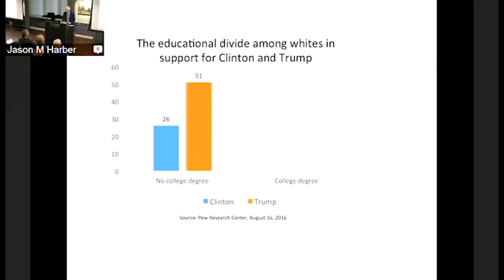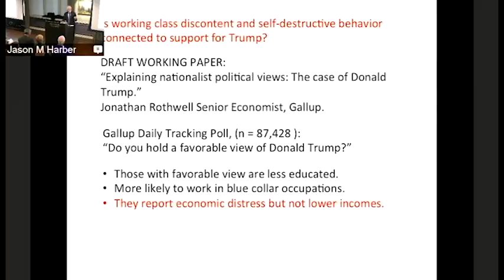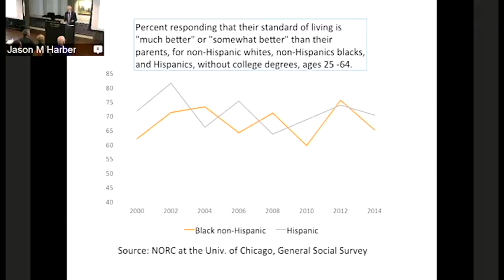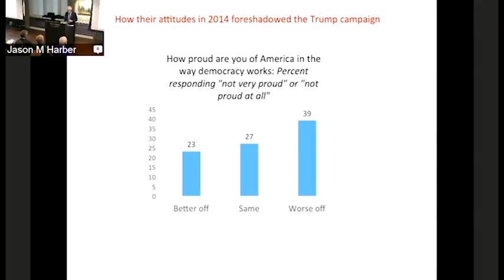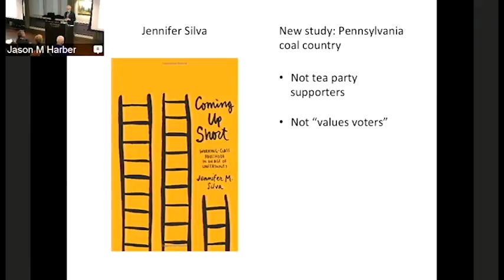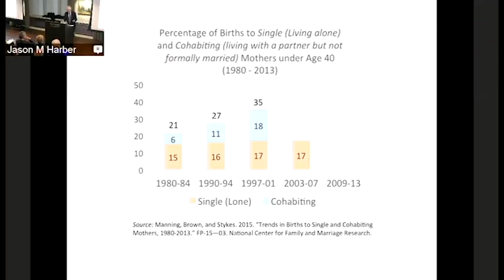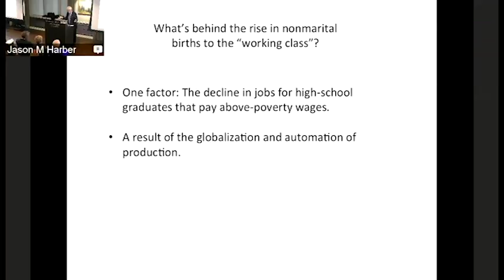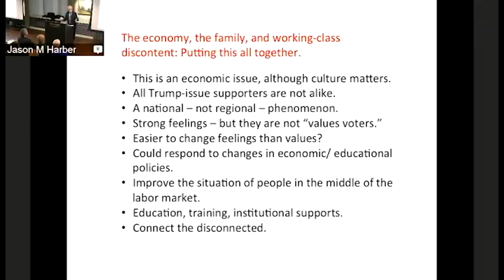Andrew Cherlin: The Economy, the Family, and Working-Class Discontent, 10.26.16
Andrew Cherlin, the Benjamin H. Griswold III Professor of Public Policy at Johns Hopkins University, discusses "The Economy, the Family, and Working-Class Discontent" as IPR's Fall 2016 Distinguished Public Policy Lecturer. Cherlin's research focuses on the sociology of families and public policy. He has published work on welfare policy, family policy, children’s well-being, marriage and divorce, and intergenerational relations. He was principal investigator of the seminal “Three-City Study” (1999–2005), an interdisciplinary study of low-income children and their caregivers in the post-welfare-reform era. Cherlin was a 2013–14 Russell Sage Visiting Scholar, and received the Irene B. Taeuber Award from the Population Association of America in 2009, a Guggenheim Fellowship in 2005, and the Distinguished Career Award from American Sociological Association’s Family Section in 2003. He obtained his PhD in sociology from the University of California, Los Angeles in 1976.

IPR Distinguished Public Policy Lectures are given by prominent individuals who straddle the worlds of policymaking and academia and can speak to the use of research in policymaking and other issues.

The Institute for Policy Research (IPR) at Northwestern is one of the country’s oldest and most prominent interdisciplinary social science research institutes. The institute’s more than 150 award-winning faculty are among the top experts in their fields. Using rigorous methods, they conduct innovative, policy-relevant research, tackling some of the nation’s most pressing social issues—from education and inequality to social safety nets and gun violence. IPR faculty experts train policy-minded scholars and doers, and they share their research widely with policymakers, foundations, nonprofits and the media to support sound policy decisions. To learn more about IPR, its faculty experts and their research, please